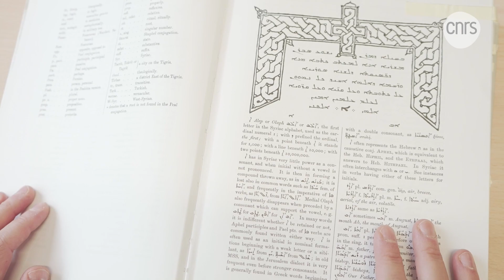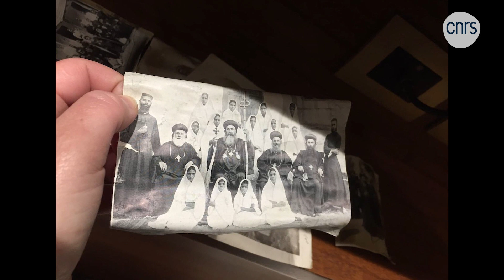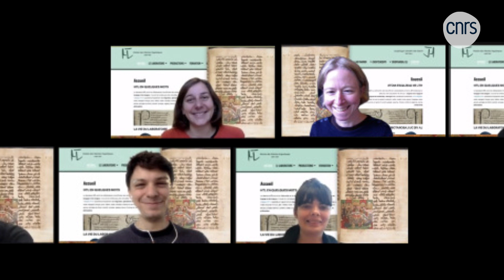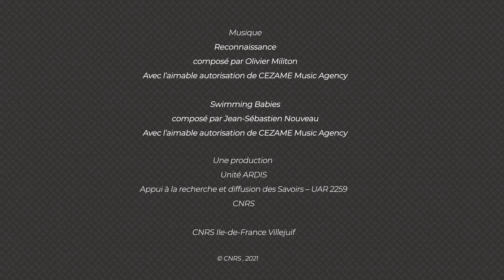Margherita Farina, chercheuse en linguistique | Talents CNRS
Chercheuse au laboratoire Histoire des théories linguistiques à Paris, spécialisée dans l’étude de la tradition grammaticale syriaque et ses relations avec d’autres traditions anciennes comme le grec et l’arabe.